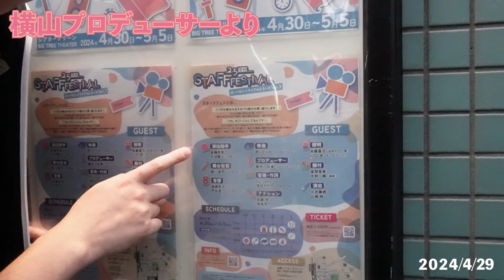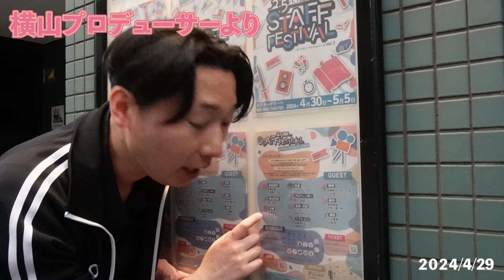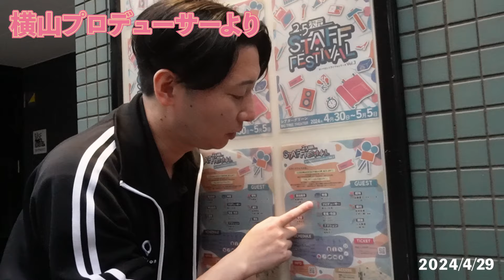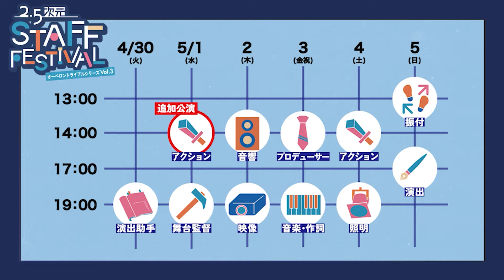【2.5次元スタッフフェスティバル】いよいよ本日から！！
オーベロントライアルシリーズvol.3
『2.5次元スタッフフェスティバル』
2024年4月30日～5月5日
＠池袋 BIG TREE THEATER

演劇の仕込みとはちょっと雰囲気違いますが、
何やってるの？と思った貴方。
その回答が「2.5次元スタッフフェスティバル」！

演劇の裏側を支えるスタッフたちが、
普段こんなことしてるんですよーを教えてくれる祭です！

硬くならずに！興味本位で！
どういう仕事なのか知ってみたい方！
あつまれ～！！